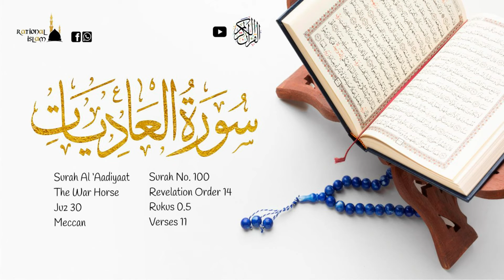Surah Al Adiyat in Urdu Translation | Qur'an 100 | The Chargers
The War Horses which run swiftly (Arabic: العاديات‎, al-ʿādiyāt, aka "The Courser, The Chargers") is the 100th chapter (sūrah) of the Qur'an with 11 verses (āyāt). Regarding the timing and contextual background of the supposed revelation (asbāb al-nuzūl), it is an earlier "Meccan surah", which means it is believed to have been revealed in Mecca, instead of later in Medina. According to hadith, this surah is recommended in Maghrib prayer.

A one-liner theme of surah al-Adiyat would read that this surah gives an example that horses are more grateful to their owners than men are to their Rabb (Allah).

First five ayat of the surah consist of an oath as a metaphor enforcing the lesson. They describe a scene of horses charging, panting, producing sparks by their hooves, raiding at the time of dawn, stirring up the cloud of dust and arriving a gathering.
The substantive proposition is in verses 6-8 that Man is ungrateful to his Lord and himself is a witness to it and he is immoderate in the love of worldly good.
The last three ayat conclude the surah with a rhetorical question that Does the man not know about the time when contents of the graves will be resurrected and that which is in men's breasts shall be brought to light on that Day their Sustainer will show that He has always been fully aware of them.

Additional Details of Miraculous Quran:
It took 22 years and 5 months for the Quran to be revealed completely, 13 years in Mecca and almost 10 years in Medina. Prophet Muhammad SAAW and his Companions used to memorize the Quran and write on leather, the bark of trees and stones and Prophet Muhammad SAAW indicated the arrangement of Quran in verses and chapters through Divine guidance and there are hundreds of miracles in its arrangement only and this thing guarantees that everything was guided by Allah. Quran was compiled in one volume during the time of first Khalifa Abu-Bakr RA, and during the time of third Khalifa ‘Uthman RA, the very first version of the Holy Quran in form of standard text was issued.
Quran is divided in 7 manila in that are subdivided into 30 parts (spray), with 114 chapters (surah’s) 86 Meccan and 28 Medinan, 540 Rukus, 6666 ayahs made of 323760 words in total.

Video Details:
Translation Language: Urdu
Thumbnail Designed by Syed Umair Irfan
Date Uploaded: November 2020

Facebook Page of Rational Islam

To bestow deeds to my parents